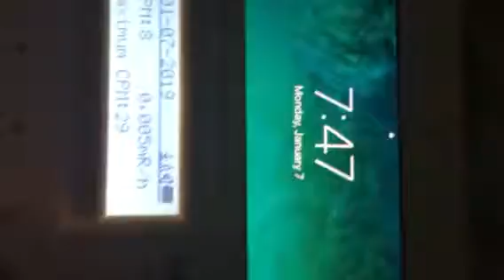29 CPM 7:47 jan 7 br 2019